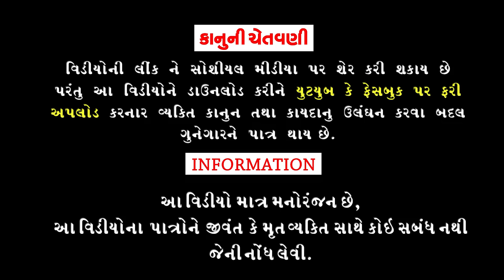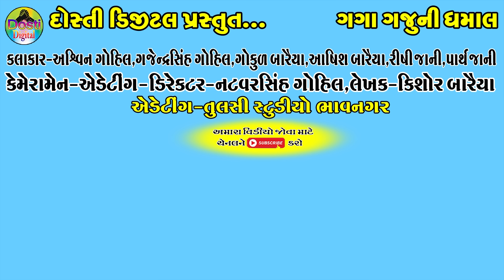Partnarship No Khajano || પાર્ટનરશીપનો ખજાનો || Gaga Gaju ni Dhamal || Deshi Comedy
Aartis:
Ashvin gohil
Gajendrasinh Gohil
Gokul Baraiya
Ashish Baraiya
Rishi jani

Cameramen,Director,Editing
Natvarsinh Gohil

Writer:Kishor Baraiya

Producer:Dosti Digital